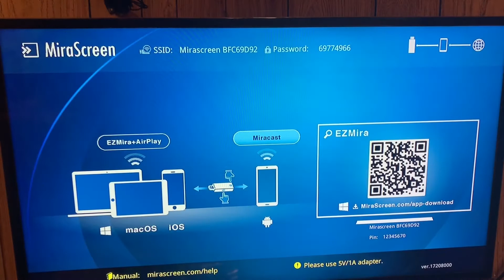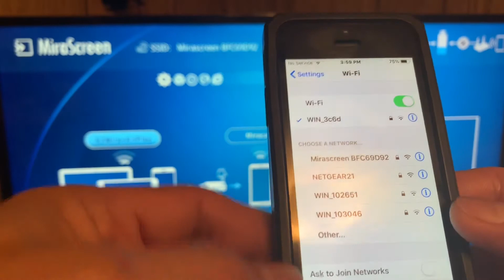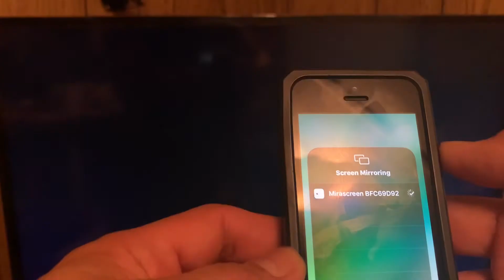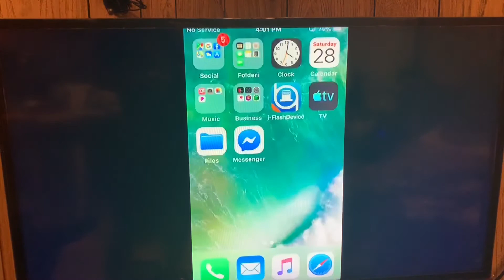EP07 HOW TO INSTALL MIRASCREEN IN TO TV...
MiraScreen from cellphone to tv